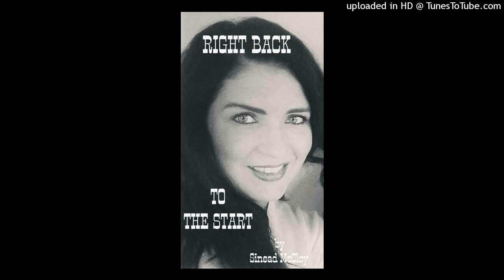Right Back to the Start by Sinead McCloy